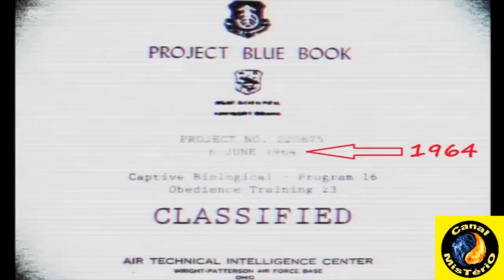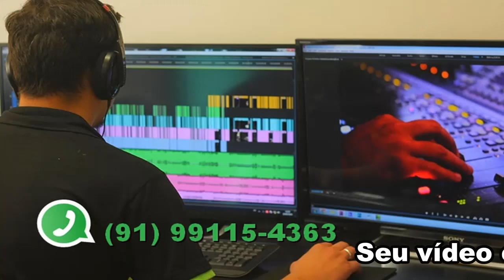Alienígen@ mantido Preso? As evidências de que não estamos sós!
um alienigen@ da especie cinza, a mais perigosa. e teria sido capturado por americanos  em 1964. Nas imagens se percebe que seu movimento é muito natural e ele pisa apenas com a parte dianteira dos pés. A criatura demonstra inquietação e agressividade o tempo todo.  A hipótse de ser uma pessoa vestida com uma fantasia foi logo descartada. As imagens são, no mínimo, intrigantes. Sou Ufólogo há mais de 20 anos, Pesquisador e autor e juntamente com nossa equipe fazemos muitas pesquisas em campo e saímos para verdadeiras caçadas ao Sobrenatural e Fenômenos Ufológicos e, sempre, mostraremos tudo pra você, aquí no seu canal Mistério. Aquí, você é RESPEITADO  e, SEMPRE, respondemos a TODOS comentários. Muito brigado por se INSCREVER  e prestigiar nosso trabalho.